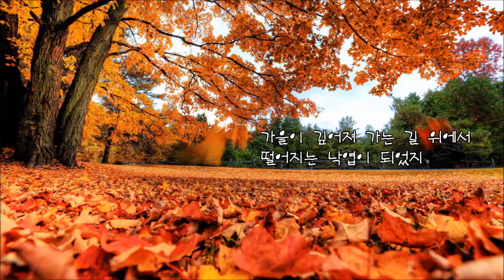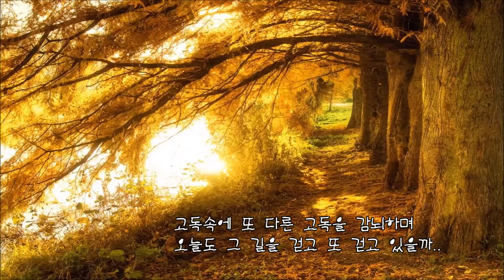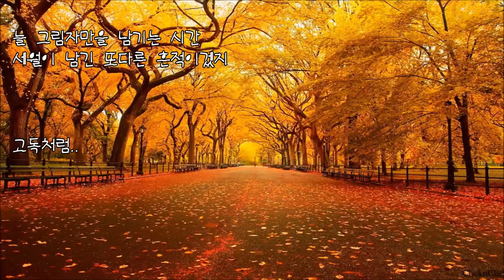생각한줌.. (엄주환 -경허스님 참선곡)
생각한줌..